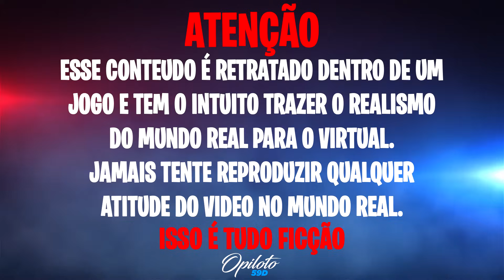SOMOS PIRATAS DO ASFALTO CONHECIDOS COMO DRAKE no GTA RP🥵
R$200 REAIS NO SEU PIX🤑
🏙️Cidade Mil Grau Roleplay:
🤖IP:connect cfx.re/join/6377dj

💻CONFIGURAÇÕES DO COMPUTADOR:
➧1TB HD
➧120GB SSD
🎗𝑬𝒕𝒆𝒓𝒏𝒐 𝑴𝒂𝒄𝒆𝒅𝒐